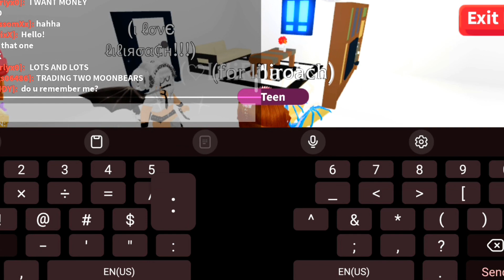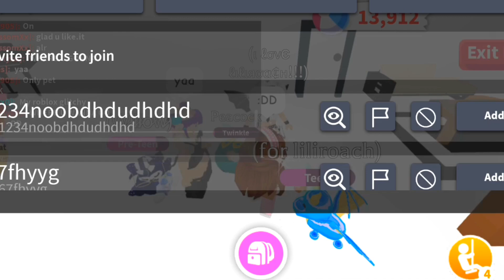Meeting fans and hanging out with friends in Adopt Me